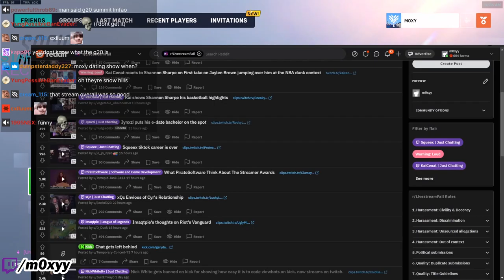Moxy Dies Laughing to Jynxzi WILDEST Stream